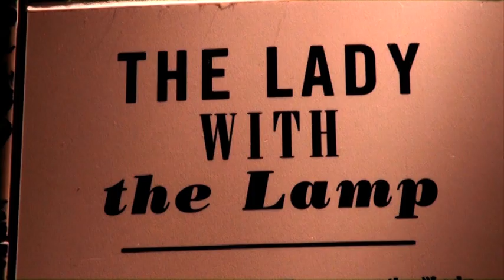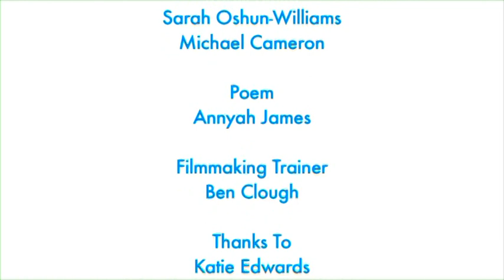The Lady and the Lamp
Reinterpreting The Florence Nightingale Museum
The Writing Case